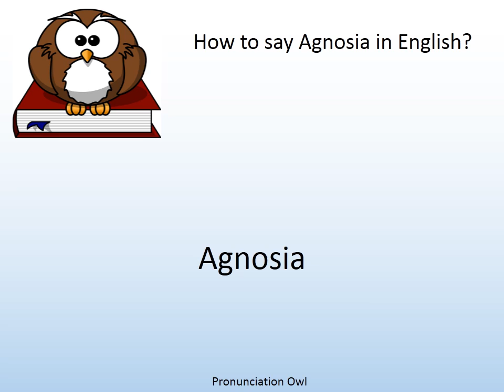How to say Agnosia in English? - Pronunciation Owl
How to say Agnosia in English? Learn the pronunciation of Agnosia!